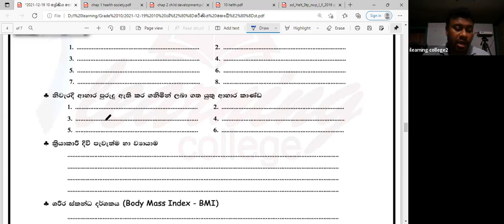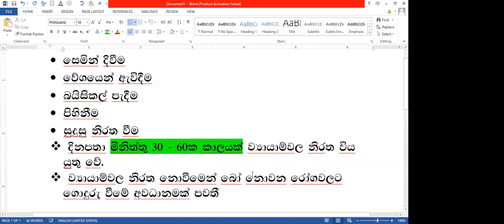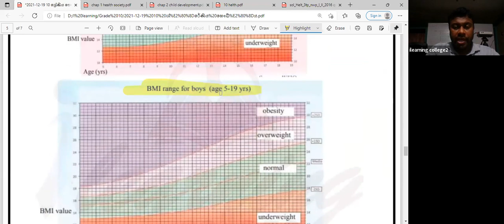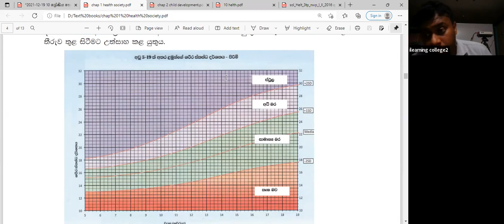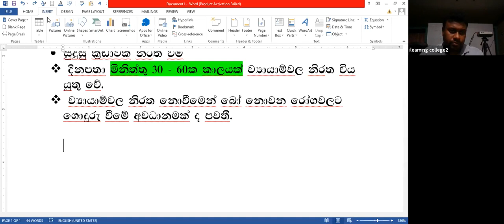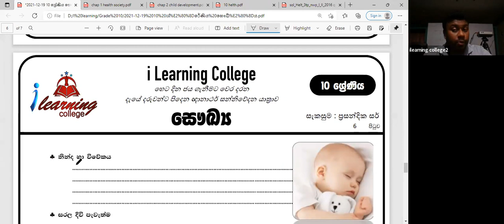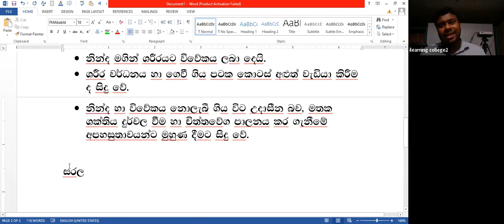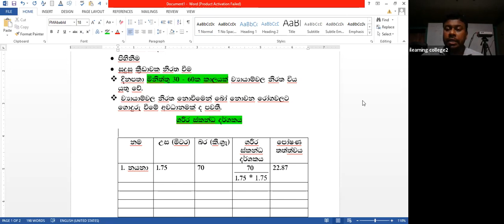10 ශ්‍රේණිය සෞඛ්‍ය Feb 5, 2022